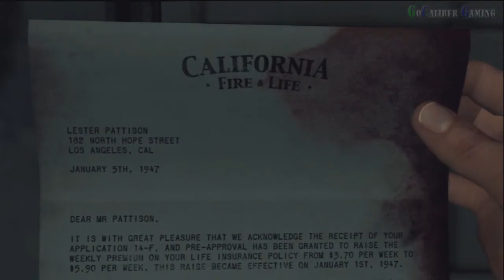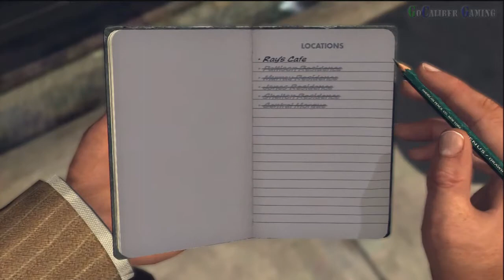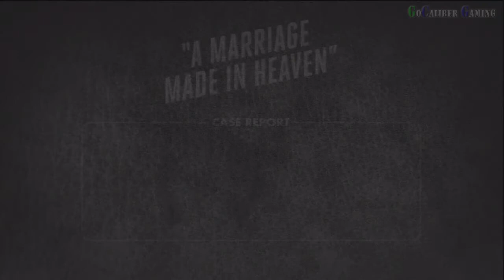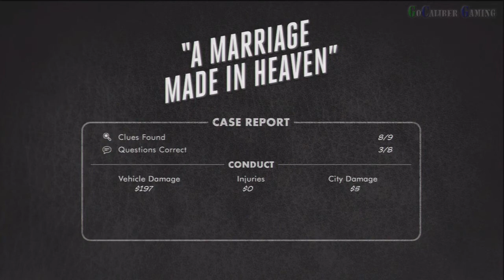L.A. NOIRE gameplay Case 6 "A Marriage Made in Heaven" part 3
L.A. NOIRE
Rockstar Games
Team Bondi
Adventure
Release:May 17, 2011
ESRB:Mature

Case 6 Part 3
"A Marriage Made in Heaven"

Thanks